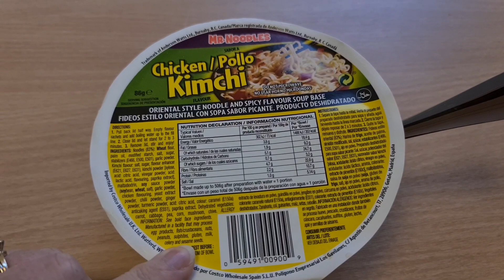WHAT I EAT IN A DAY | MINDFUL EATING | FINDING A BALANCE | 06.05.22